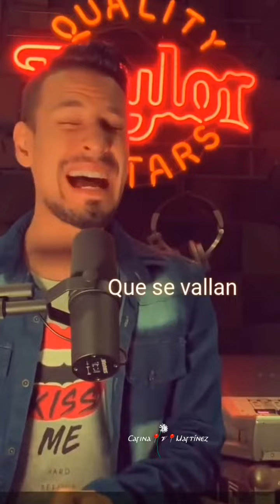Rodrigo Tapari ● Que Me Falte Todo